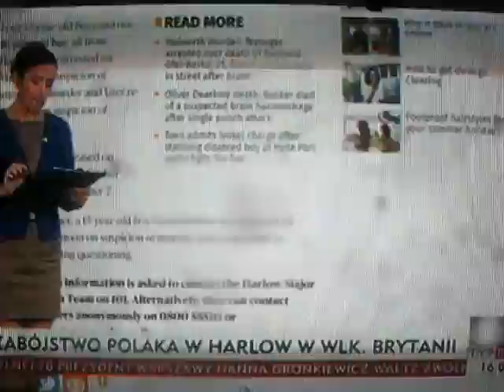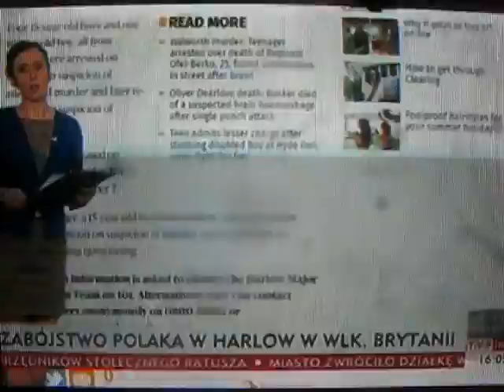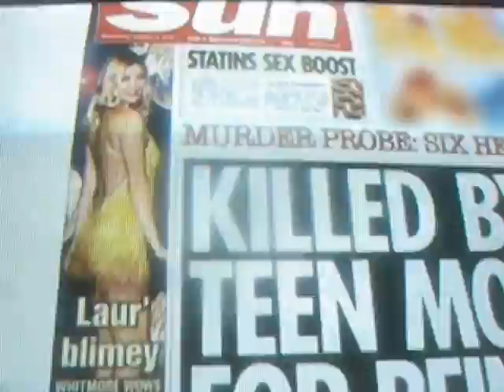Harlow zabójstwo Polaka na tle narodowościowym TVP-Info